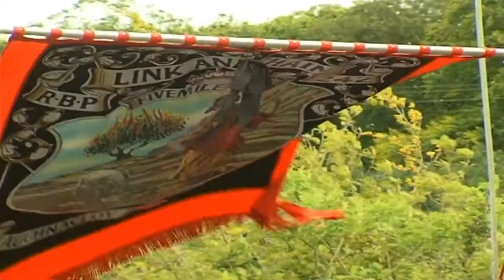Maguirebridge Silver Band @ The Last Saturday Black Parade 2009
Maguiesbridge Silver Band playing the Slaidburn march at the Last Saturday in August Black parade in Killylea on Saturday 29th August 2009.